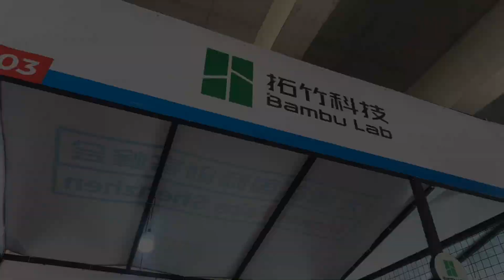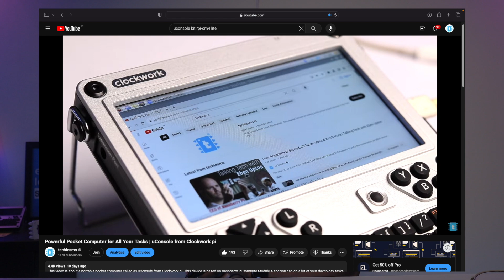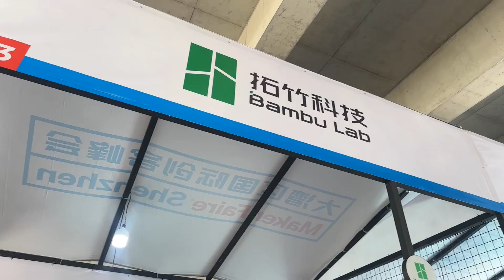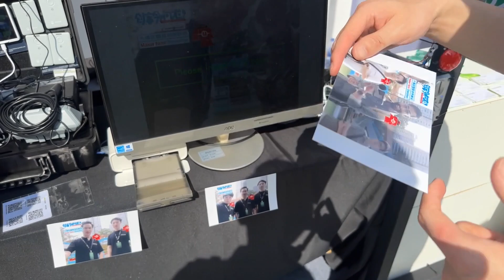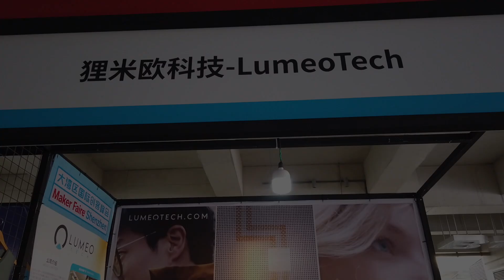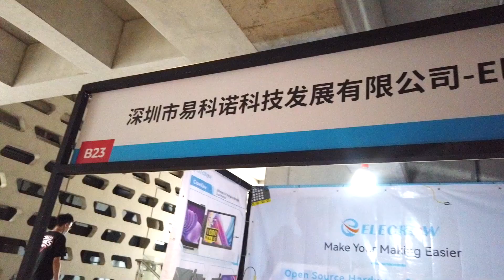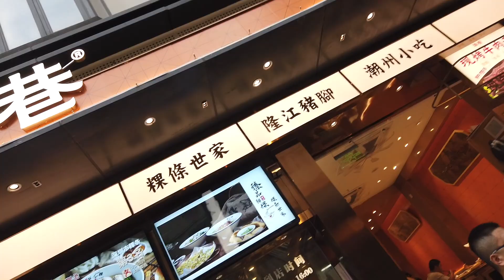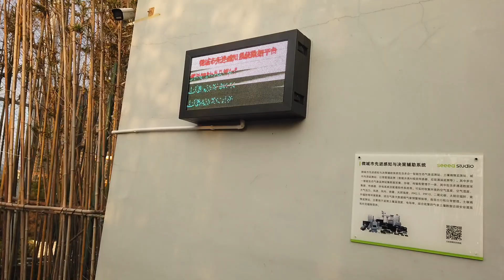[Day2] Maker Faire ShenZhen 2023 & Visit to IOT based Smart Ancient Town in China | Nantou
This video is about the Day 2 of visiting and exploring Maker Faire Shenzhen. On this day I got chance to visit several stalls and interact with all the makers and vendors. After the event we visited Nantou Ancient town where we got to see a lot of tech installed by SeeedStudio to solve the problems of town.

👨🏻‍💻 Important Links 👨🏻‍💻

Buy the components for your projects and support techiesms💡🔌

⏱ Time Stamps ⏱

Microphone - Zoom H1N
Editing - Final Cut Pro X on MacBook Pro